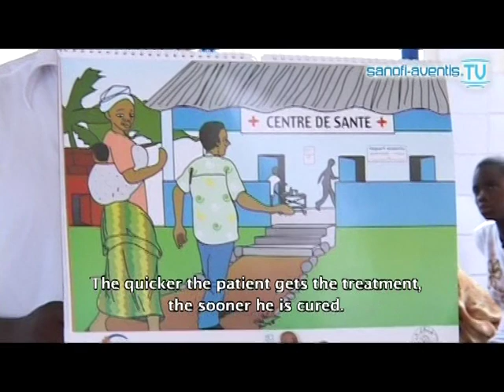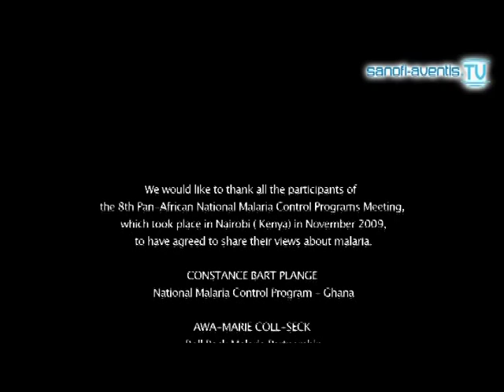Malaria : Status report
Key players in the public and private, institutional organizing and mobilizing to fight against the scourge of malaria